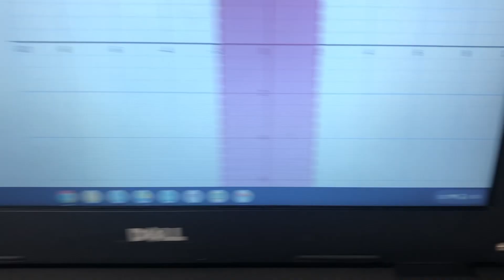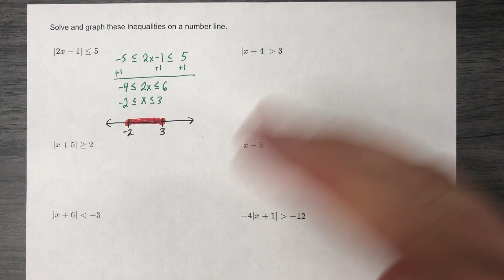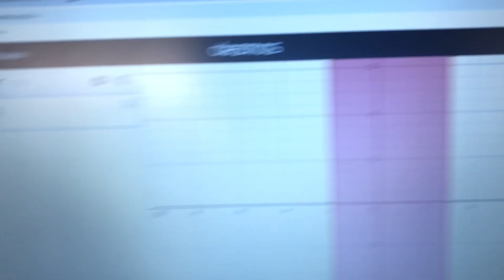Absolute Value Inequalities, Part 2